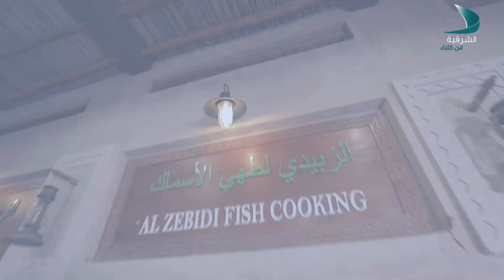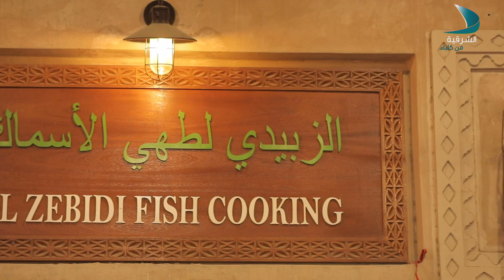وين السحور | صالح علي البلوشي - إداري فريق الكاراتيه بنادي إتحاد كلباء الرياضي الثقافي - الحلقة 08